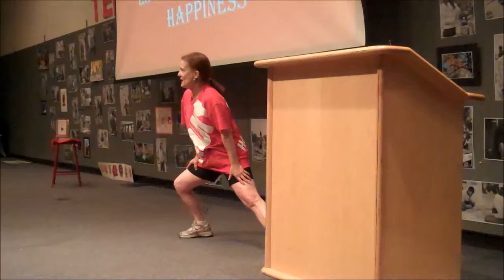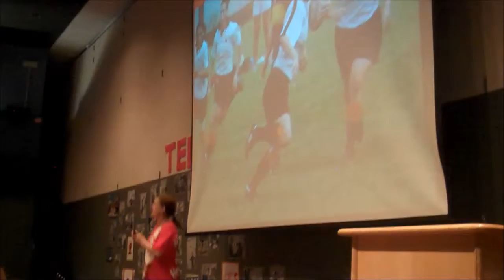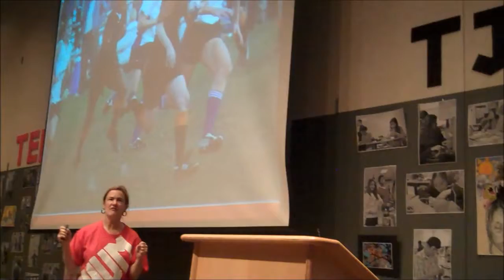Exercise and the Lifelong Pursuit of Happiness: Judy Bello at TEDxTJHSST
Judy Bello talks about exercise and the lifelong pursuit of happiness while demonstrating some exercising for the TJHSST community at TEDxTJHSST.